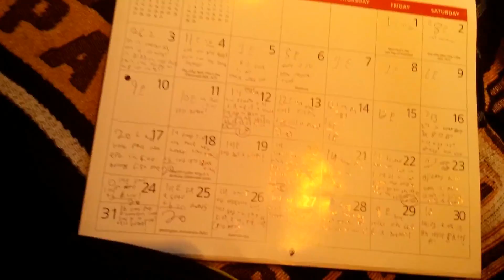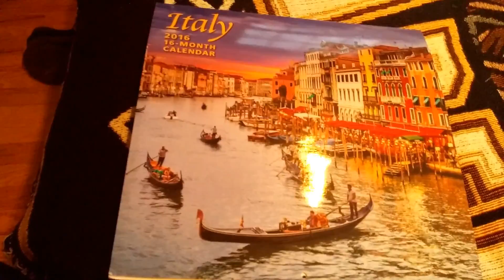New Years 2017 Vlog: How Many Miles Run This Year? Lets Make 2017 Great Again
A vlog for the new year, How many miles this year??